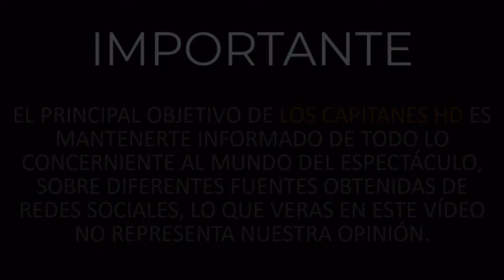Horacio Pacheri se viste de mujer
Horacio Pancheri mostró su transformación en mujer.

Horacio Pancheri ha destacado por ser uno de los galanes favoritos de telenovelas, pero también ha trabajado personajes que le han exigido cambios importantes en su apariencia.

Tanto así que alguna vez se atrevió a vestirse de mujer para un personaje en una obra de teatro que al final no se pudo estrenar porque el productor falleció antes de verse cristalizado el proyecto.

A través de su cuenta de Instagram, el actor compartió una foto caracterizado de mujer, con maquillaje pronunciado y peluca larga y rubia. ▬▬▬▬▬▬▬▬▬▬▬▬▬▬▬▬▬▬▬▬▬▬▬▬▬▬▬▬▬▬▬▬